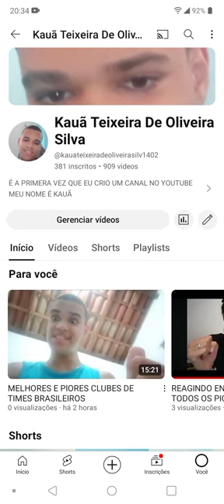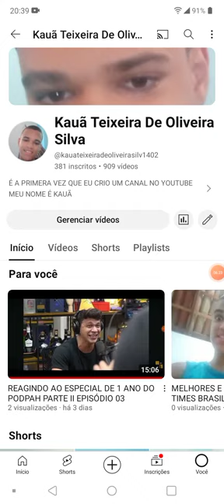O QUE EU ESPERO DE 2024